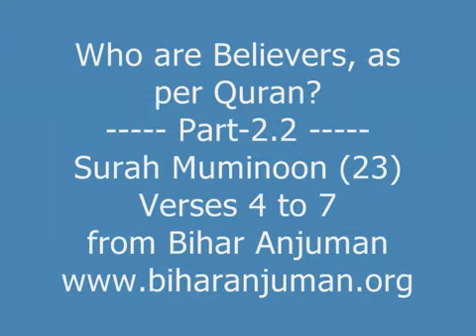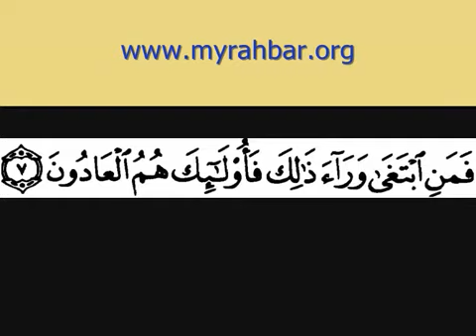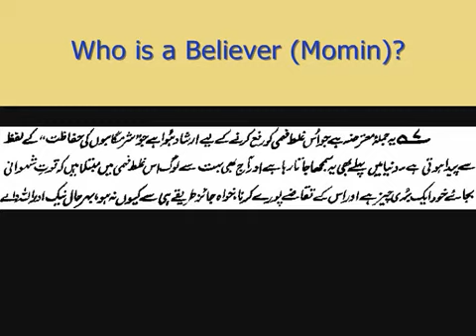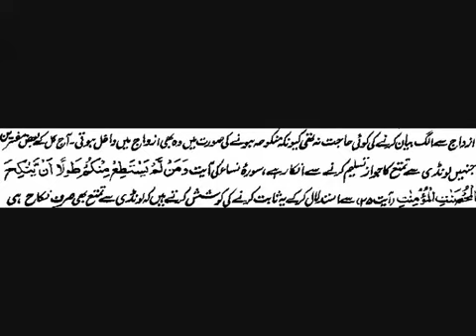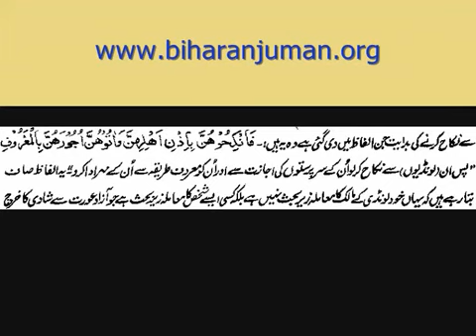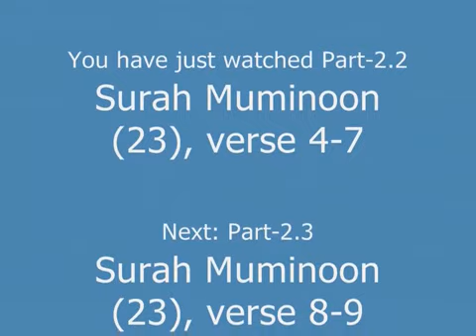Who is a Believer? Faith Check List from Quran, Part 2.2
Explanation of the verse from Tafheemul Quran by Maulana Syed Abul A'ala Maududi